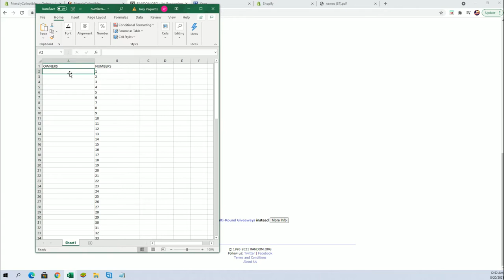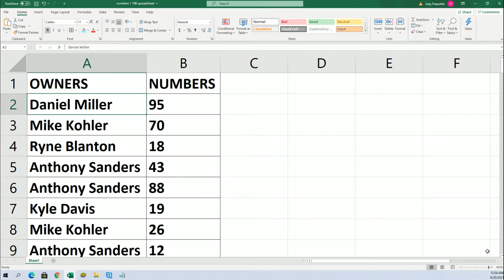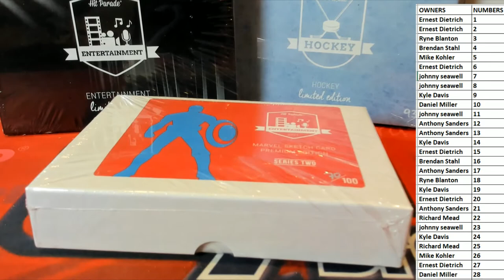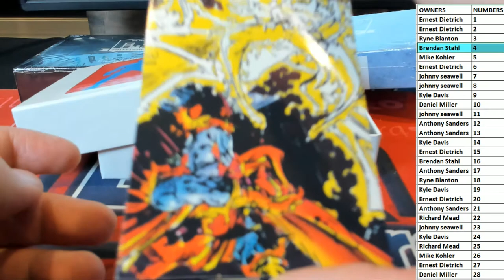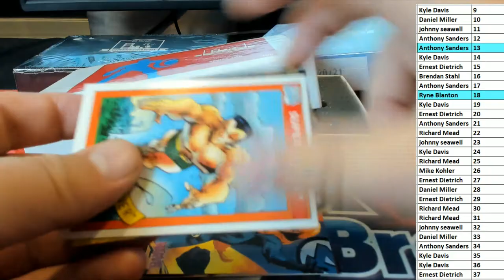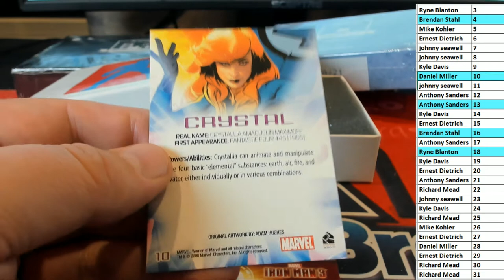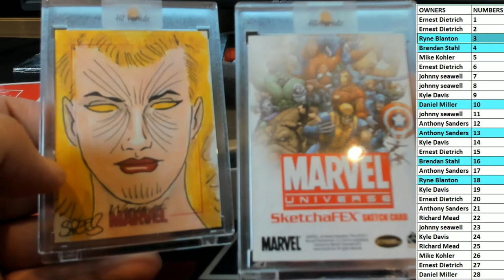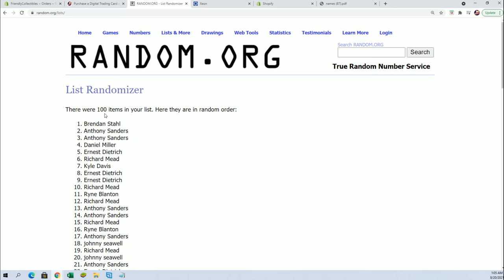PART1 2021 Hit Parade Marvel Sketch Card Premium Edition Series 2 ID 21HPSKETCH103